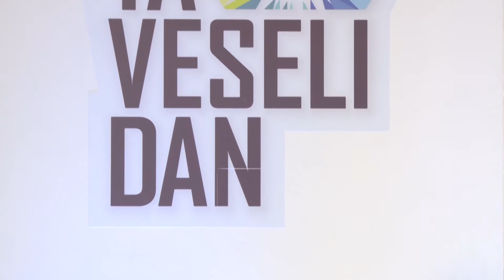TA VESELI DAN - Sabina Repnik (hipnoza)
Sabina Repnik v oddaji TA VESELI DAN obrazloži in prikaže kako deluje hipnoza in kako vam lahko pomaga pri hujšanju.